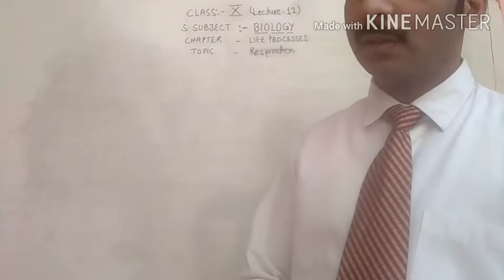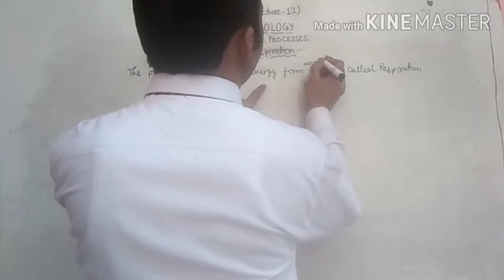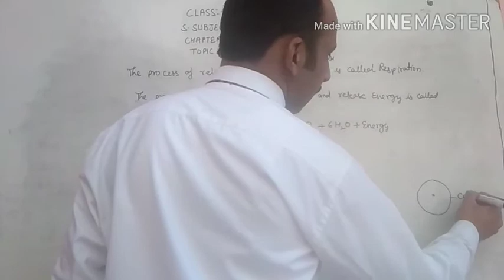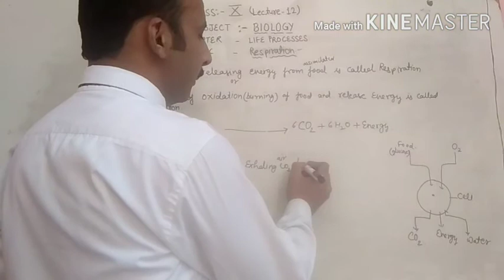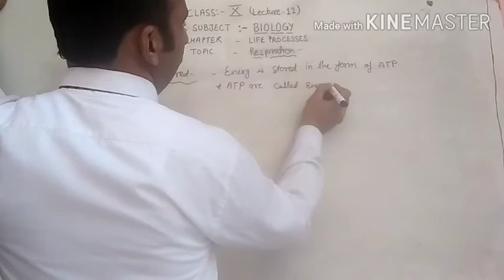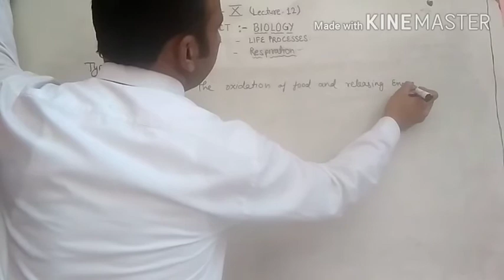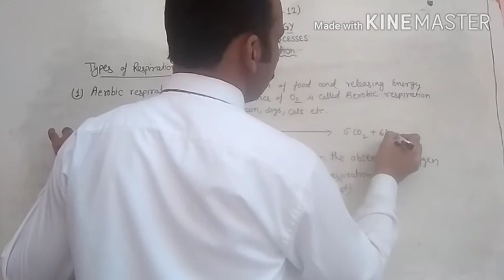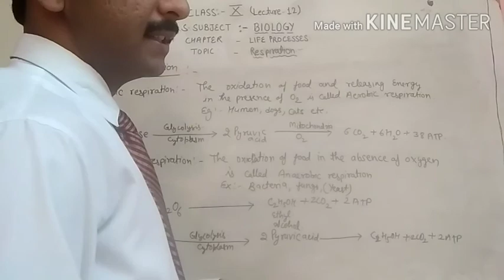Biology class 10th part 12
Chapter1- Life Processes
Topic- Respiration